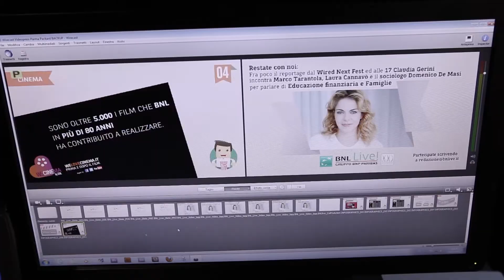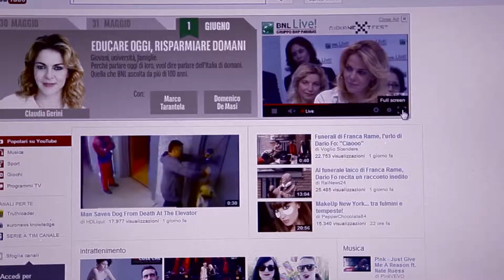BNL Live! the dialogue show live web streaming on YouTube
In occasione della partecipazione al Wired Next Fest -- meeting italiano dedicato ad innovazione, nuove tecnologie e ricerca -- BNL Gruppo BNP Paribas ha scelto di presentare un progetto di comunicazione innovativo: BNL Live! the dialogue show, ideato e realizzato da DraftFCB Milano.
Un vero e proprio programma TV in diretta, allestito in uno studio televisivo ricavato all'interno di un dome gonfiabile nel cuore di Milano, per discutere dell'attuale scenario economico nazionale ed internazionale, di imprese e di start-up, di innovazione, di sport, di cinema, di nuove tecnologie nel settore bancario, di famiglia, di sociale, di università e di educazione finanziaria.
In tre giorni e 21 ore di diretta BNL Live! the dialogue show ha totalizzato più di 8 milioni di esposizioni allo streaming di Youtube, oltre 30 milioni di impression, 42 ore di contenuti video in HD che hanno generato 39 mila ore di playback on line.
Una produzione Idvision Film.